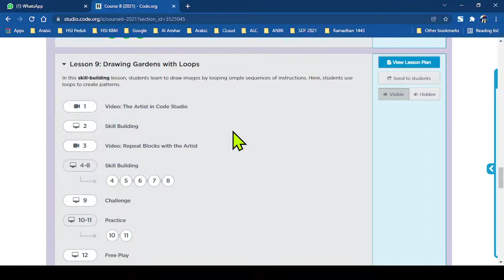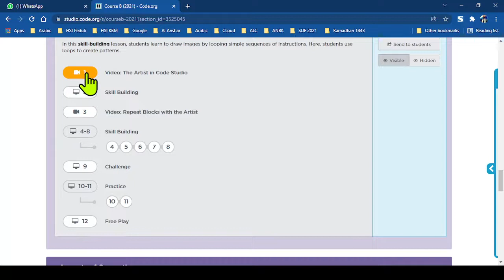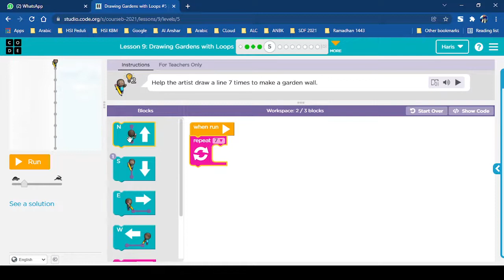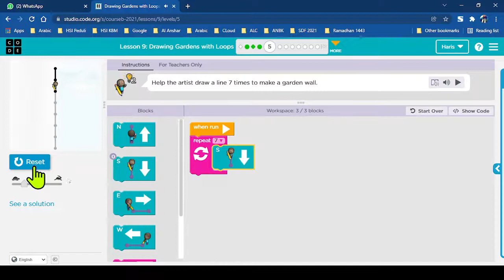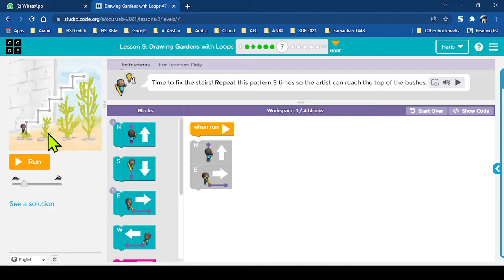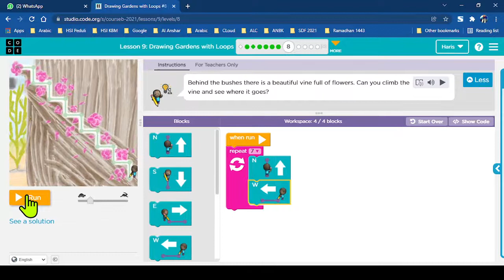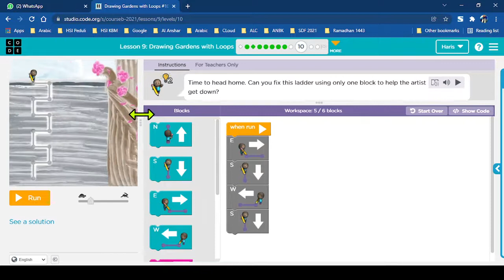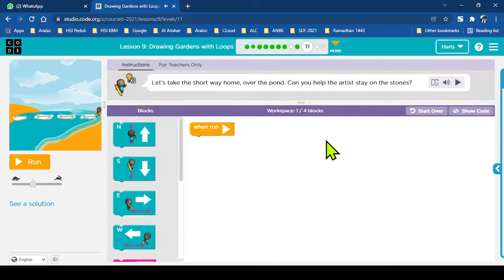Course B 2021 Lesson 9 Drawing Gardens with Loops